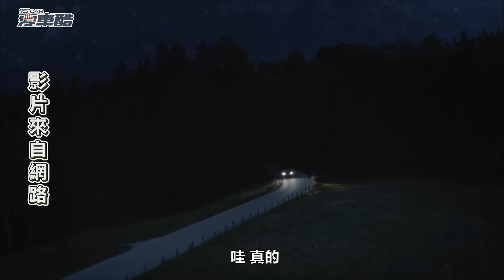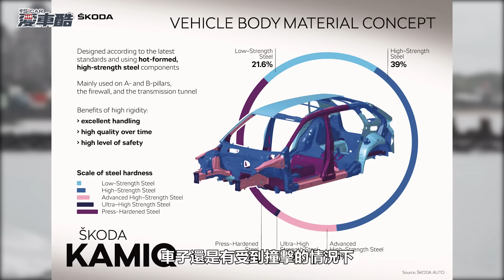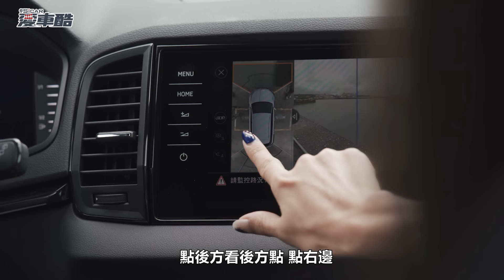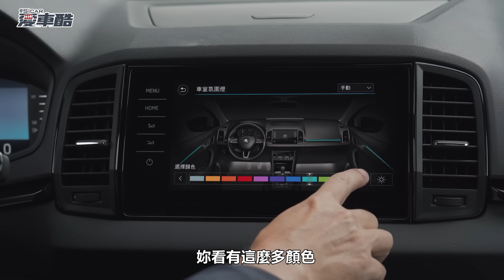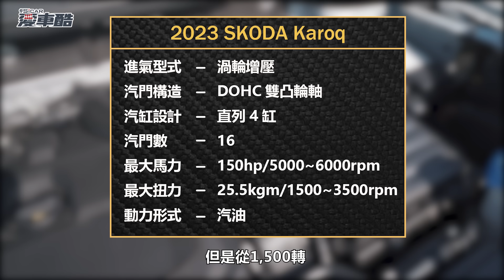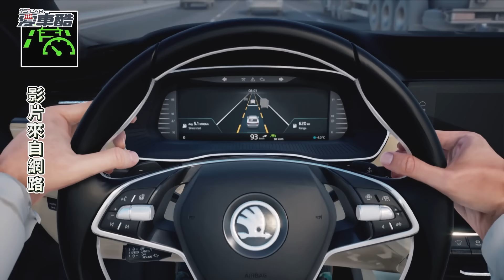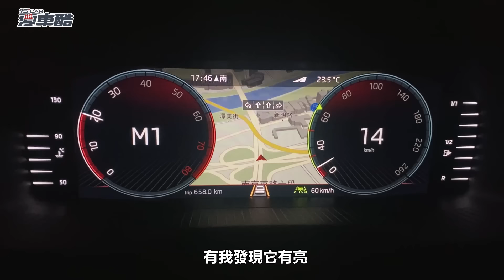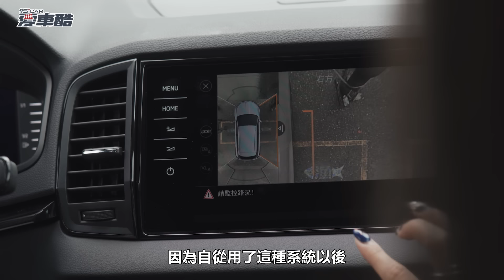【Andy老爹試駕】老爹與霸氣美女秘密約會！ŠKODA KAROQ新玉山版！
老爹偷偷跑出來和一位非常霸氣的美女相約試駕ŠKODA KAROQ，KAROQ 新款共規劃兩種車型，新雪山版以及 SportLine 的新玉山版，今天老爹選擇的是新玉山版，在試駕過程中老爹會和美女擦出什麼火花呢？就讓我們看下去吧.

0:00 開場
1:17 來賓出場
4:28 車款介紹
5:14 外觀介紹
12:39 內裝介紹
19:58 上路試駕
26:43 試駕心得
27:34 結尾
28:11 花絮

＊＊＊精彩回顧＊＊＊
賽道體驗福斯R系性能車 到底裝了什麼黑科技！？　VOLKSWAGEN R PERFORMANCE DAY
四環SUV入手門檻降低27萬！一樣享有四輪驅動的魅力！！